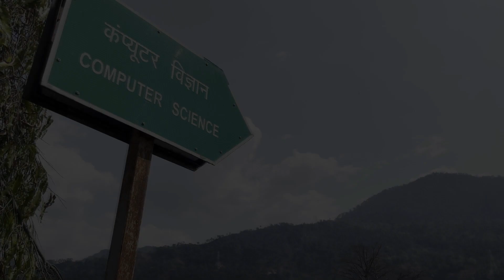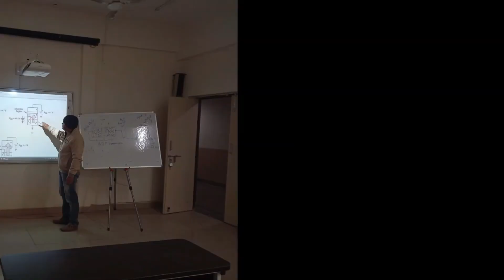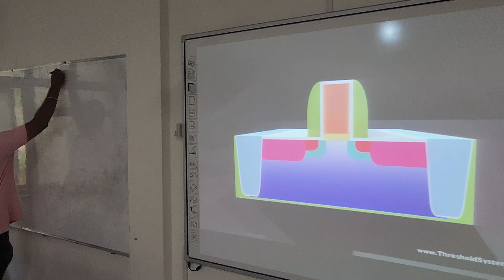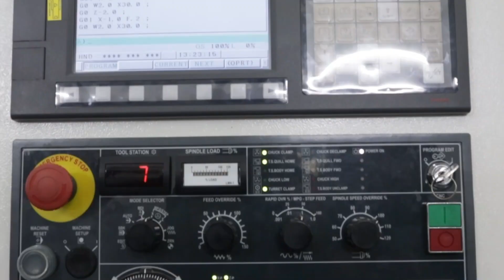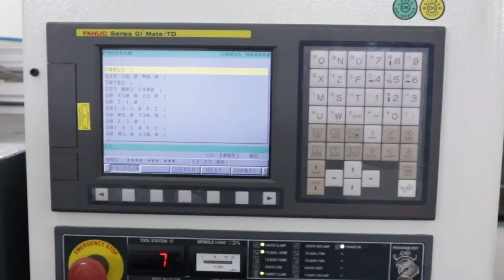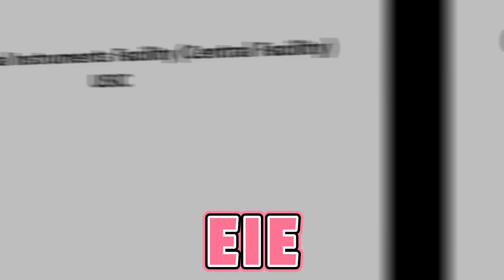Short documentary of engineering in hnbgu🔥hnbgu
Hi everyone!!
as you know I'm ankit kumar,here you can explore engineering in hnbgu. don't hesitate to watch til end..

*hnbgu is a central university located in Srinagar Garhwal uttarakhand.it offers cse,it,me,wce,and eie branches.here you can find decent placement and best for find passion and explore other domains because you get alot of time.

*it has better campus exposure as well as environment.
*professors are really supportive and generate better experience for us..

*kingankit_01 on insta

hnbgu uttarakhand reviews
hemvati nandan bahuguna garhwal university
hnbgu courses
hnbgu srinagar garhwal
hnbgu birla campus
hemwati nandan garhwaal university
hemvati nandan bahuguna garhwal university reviews
vlog hnbgu
hnb garhwal university
hemwati nandan bahuguna garhwal university
hnbgu chauras campus
श्रीनगर गढ़वाल दीक्षान्त समारोह
hnbgu central university